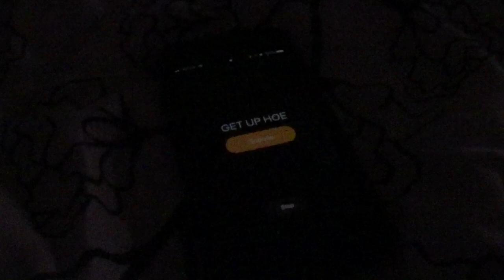A Boring Day in the Life of a Sophomore in Highschool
Hey guys. I hope y’all enjoyed my very hilarious video hehehe. If you want more school vlogs like this video so I know.

About me :)
Where do you live?: California